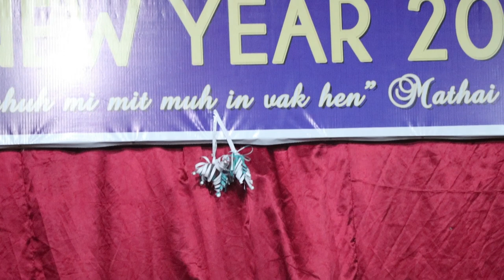kumthak lawpna 2022 / Khanpi Village